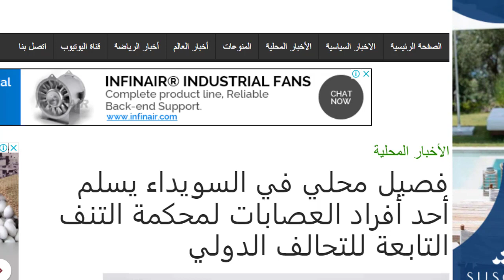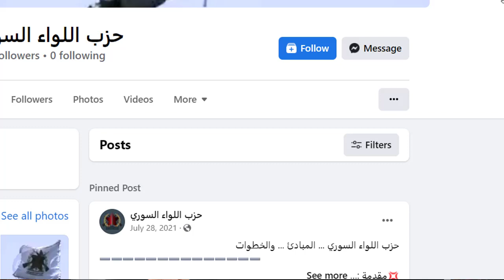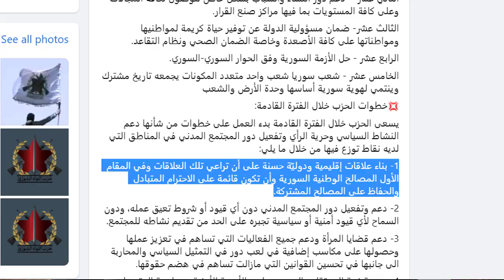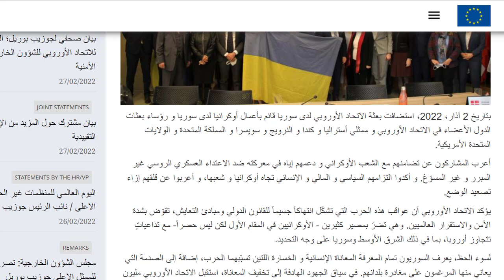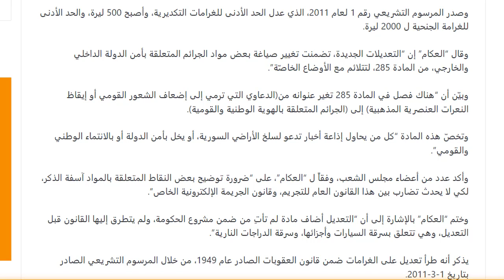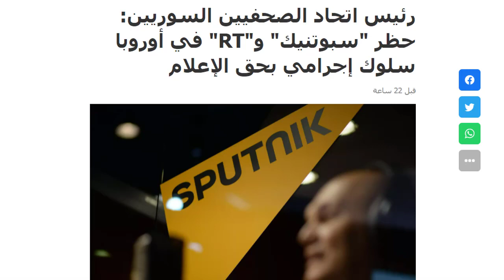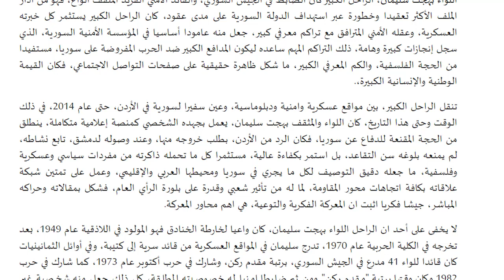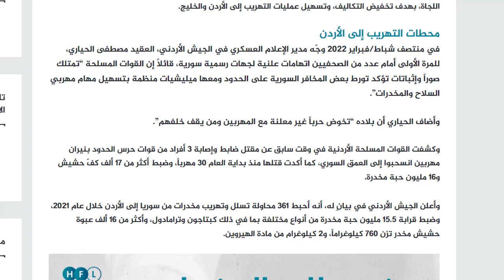في ذكرى وفاته .. ايران تحتفي بـ "المناضل العربي" بهجت سليمان !؟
في الاحداث اليوم
00:00 فرع لقوات سوريا الديمقراطية في الجنوب
05:50 الاتحاد الاروبي وبريطانيا .. ايضا مع الشعب السوري في مواجهة روسيا؟
10:50 هل يودع السوريون عقوبة " اضعاف الشعور القومي"؟
13:55 ممثلو الشعب السوري ابواق للنظام
17:40 ايران تحتفي بذكرى وفاة بهجت سليمان
19:50 اهانة لافروف من زوايا اخرى
20:30 تحقيق هام عن نشاطات ايران في التهريب في الجنوب السوري
تابع اخر التطورات في سوريا والمنطقة على تلغرام سيريانيوز

مقال عن نشاطات ايران وحلفائها في التهريب في الجنوب